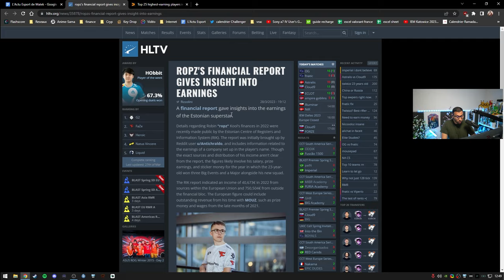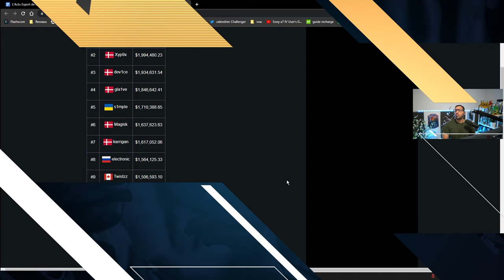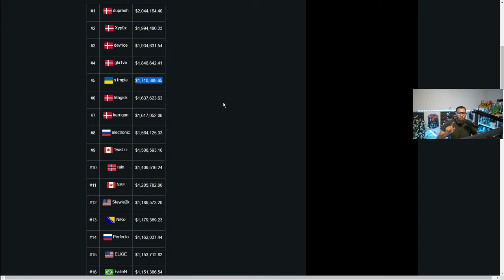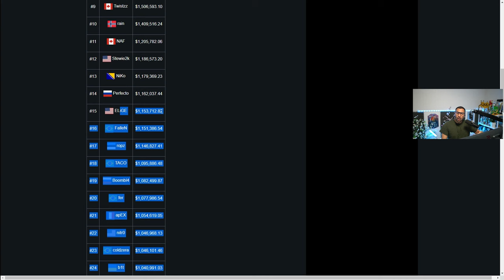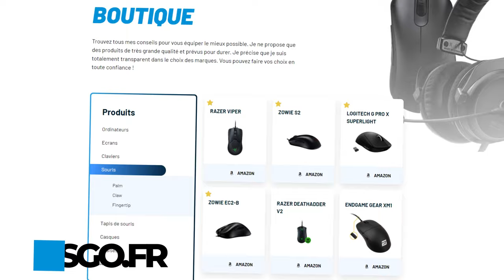Vitality apeX est millionnaire, combien gagne les joueurs CSGO.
actu sur les salaires des joueurs pros csgo, apex est en top liste coté français.